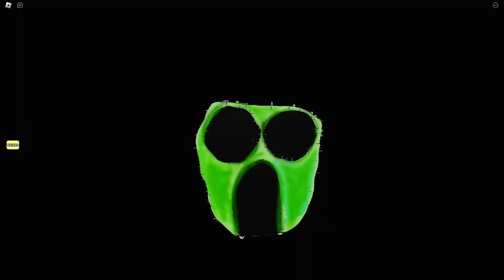COMO PASAR DOORS BUT BAD v2 - CODIGO | JUEGO COMPLETO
Aqui les estoy trayendo un video nuevo de como pasarse Doors pero CHAFA  es una copia parecida a doors pero con menos presupuesto version  2  xd

Muchas gracias por disfrutar del video. :D